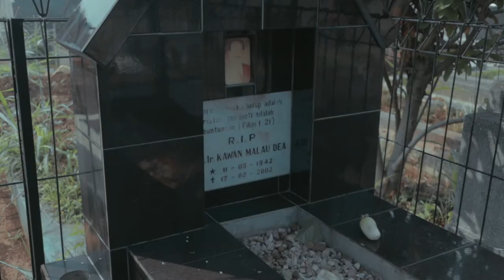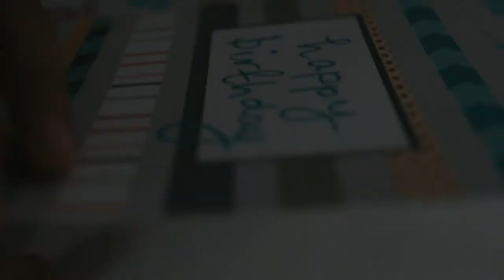Selamat Ulang Tahun, Brooklyn! - Canon M50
Vlog #44

Perayaan sederhana ulang tahun anak gue ke 11.